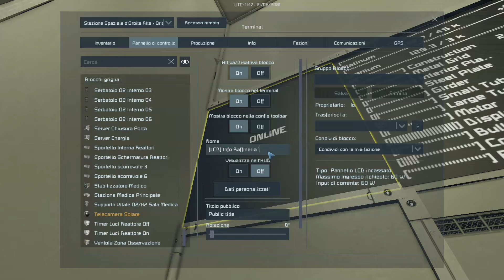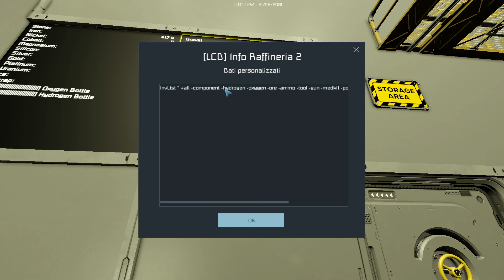Space Engineers Survival S3 | Estrazione Mineraria! | Ep#83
Adesso che abbiamo le raffinerie bisogna metterle a lavoro, nulla di più semplice di una missione di estrazione! Che ne pensate?